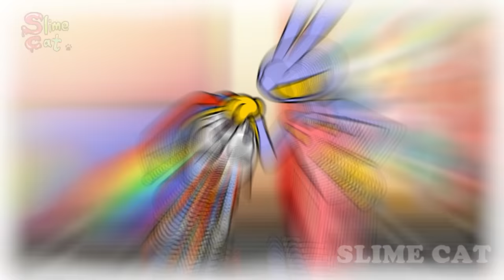CAT GIRL POMNI’s FARTS ARE VERY DANGEROUS?!💥| THE AMAZING DIGITAL CIRCUS ANIMATION | POMNI's FART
[Animation] CAT GIRL POMNI’s FARTS ARE VERY DANGEROUS?!💥| THE AMAZING DIGITAL CIRCUS ANIMATION | POMNI's FART | TADC Comic Dub | Slime Cat

"CAT GIRL POMNI’s FARTS ARE VERY DANGEROUS?!💥"

[Characters]

Pomni
Jax
Caine
Bubble
Gangle
Glonink
Kaufmo

[THE AMAZING DIGITAL CIRCUS ANIMATION -"CAT GIRL POMNI’s FARTS ARE VERY DANGEROUS?!💥" ]